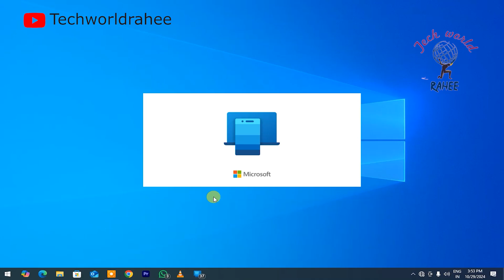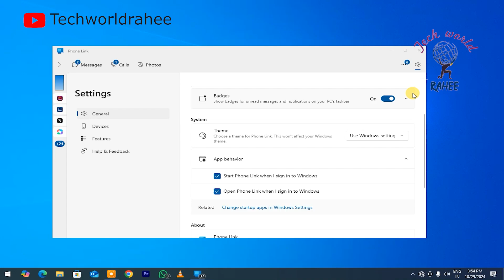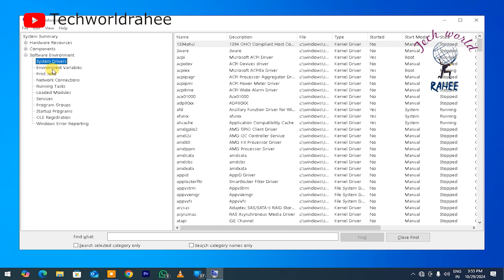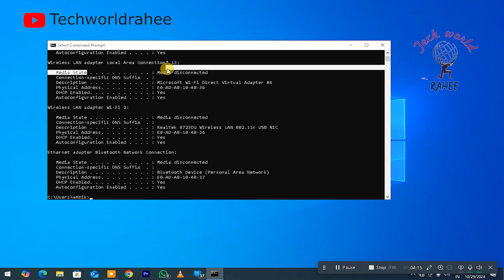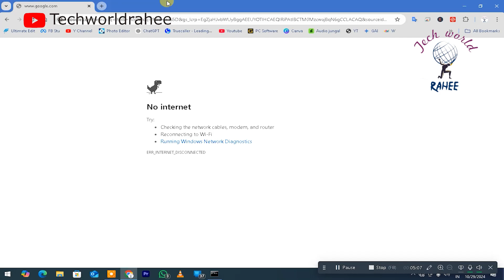Most Useful setting for all Computer User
pc tips,
pc tips and tricks,
pc tips for beginners,
pc tips and tricks windows 10,
pc tips and tricks windows 11,
pc tips and tricks windows 10 gaming,
pc tips for gaming,
pc tips for gamers,
pc tips for better performance,
pc shortcut keys,
pc shortcuts,
pc tricks and tips,
pc tricks windows 11,
pc tricks windows 10,
pc performance tips,
pc tips to make it faster,
pc gaming,
pc tips 2023,
pc tips and tricks 2023,
pc tips you didn't know,
computer tricks you didn't know,
pc,

Computer MIC Use :Audio Array AM-C1 USB condenser Microphone Kit

Headphone: Zabra Biz 1500

Antivirus: Bitdefender

Mobile Use for 5G internet: POCO M6 Pro 5G (128 GB) (6 GB RAM)

Mobile Use MIC: Boya ByM1 Auxiliary Omnidirectional Lavalier Condenser Microphone with 20ft Audio Cable

Keyboard Use: ZEBRONICS USB Keyboard with Rupee Key, USB Interface and Retractable stand - K20

Mouse : Zebronics Zeb-Power Wired USB Mouse, 3-Button, 1200 DPI Optical Sensor, Plug & Play, for Windows/Mac